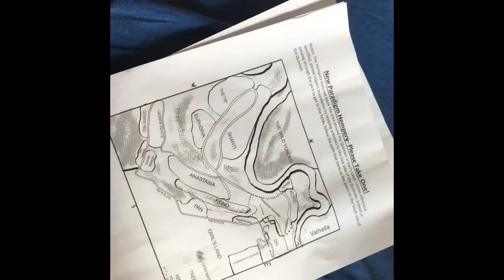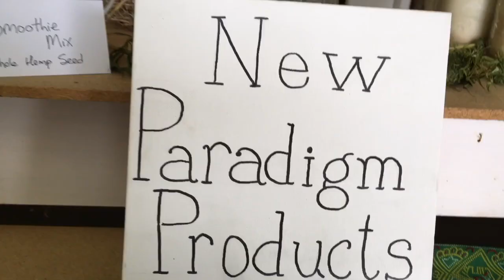New Paradigm Hempery - Hemp Volunteer Intro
Come volunteer at the hempery!